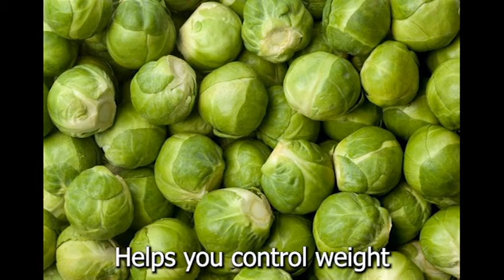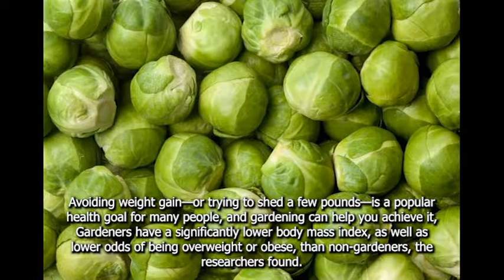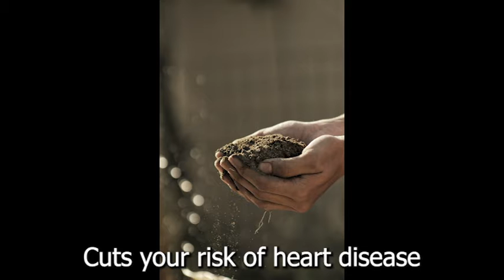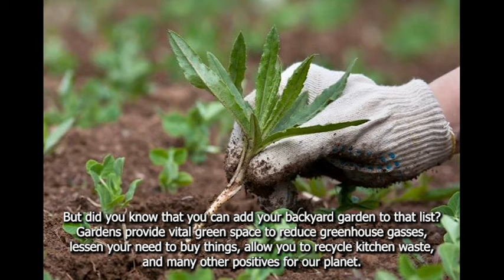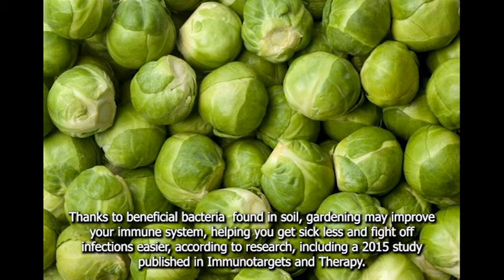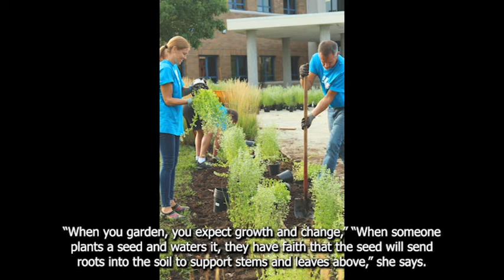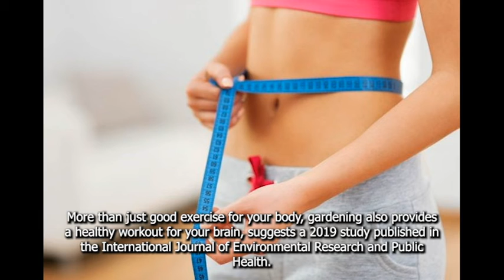Day 4 mindfulness - Health Benefits of gardening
Surprising Health benefits of gardening
Gardening, no matter your age, is a physical activity that can reap many unexpected health benefits. “When I think of the health benefits of gardening the first most obvious benefit is getting outside and into the fresh air,” there are plenty more benefits for the mind, body, and soul.